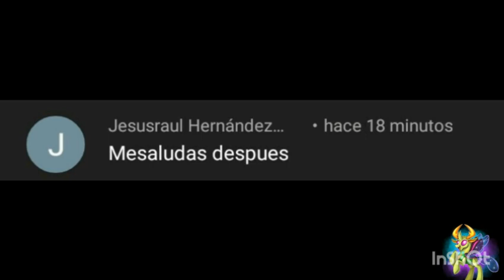What?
La Princesa Luna debe estudiar mucho sobre el mundo de los humanos XD